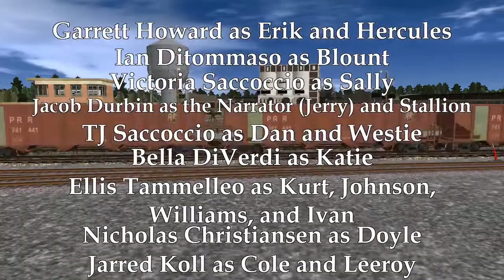TIHC: Rally Railroad